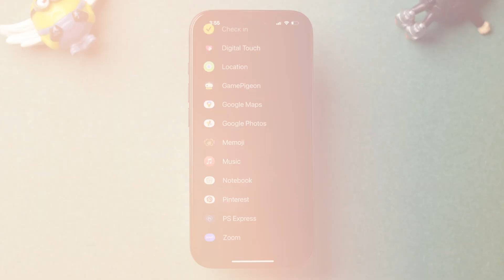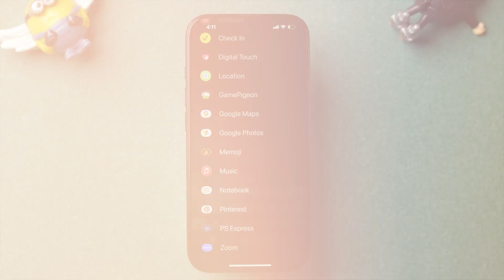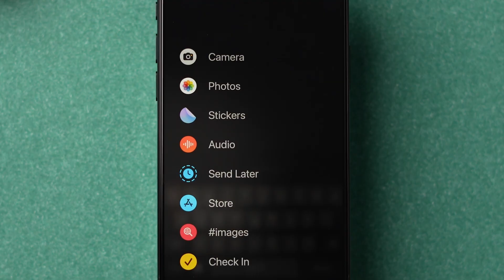How To Fix Send Later Option Missing For iPhone Messages?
Are you tired of not being able to schedule your texts on your iPhone? You're not alone! Many iPhone users are frustrated by the lack of a "send later" feature, which is available on other platforms. In this video, we'll explore why your iPhone might be missing this feature and what you can do to get around it. Whether you're trying to schedule texts for a birthday reminder or want to send a message at a later time, we've got you covered. Watch until the end to find out the solution to this common iPhone problem!